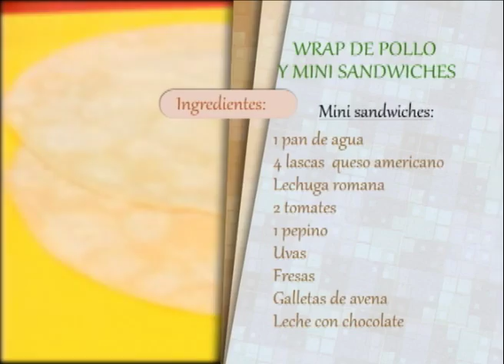WRAP DE POLLO Y MINI SANDWICHES lonchera saludable parte 02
INGREDIENTES
WRAP DE POLLO
2 pechugas de pollo cocidas
Lechuga
2 tomates
¼ tz de salsa ranch
1 naranja
1 yogurt
2 tortillas de harina
MINI SANDWICHES
1 pan de agua
4 lascas de queso americano
Lechuga romana
2 tomates
1 pepino
Uvas
Fresas
Galletas de avena
Leche con chocolate